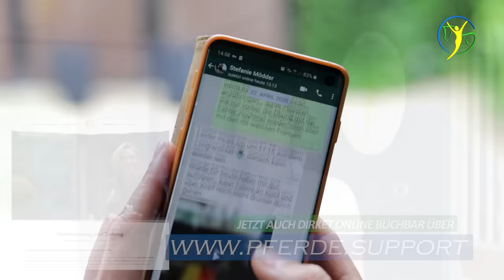Ungehorsames Pferd wurde vor dem Schlachter gerettet - Kann man sich irgendwann auf ihn verlassen?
Für Wallach Samu geht es zum Bewegungstest ohne Sattel und Zaumzeug. Doch da zeigen sie die 20% Unberechenbarkeit, von der seine Besitzerin gesprochen hat. Sami geht mit Gewalt gegen seine Trainerin an und versucht selbst seine Boxenwände nieder zu legen. Kann Ariane Telgen trotzdem die Ursachen finden oder ist Samu nicht mehr zu helfen?

▬ Social Media  ▬▬▬▬▬▬▬▬▬▬▬▬▬

▬ Rechtliche Hinweise ▬▬▬▬▬▬▬▬▬▬▬▬